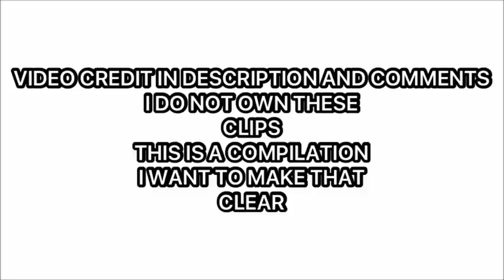Among Us Animated Compilation Part 4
To be honest Compilations are morally grey areas but anyways
People who made the clips-

THESE ARE THE BEST OF THE BEST